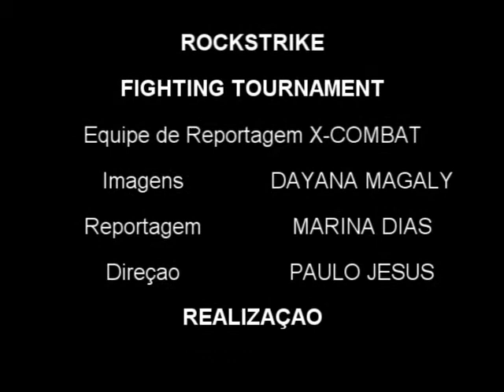ROCKSTRIKE #001- Maurílio Touro x Ricardo Silva by X-COMBAT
ROCKSTRIKE MMA FIGHTING TOURNAMENT 2011